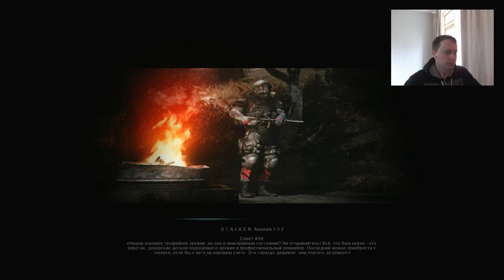Stalker Anomaly + Expedition Прохождение#14